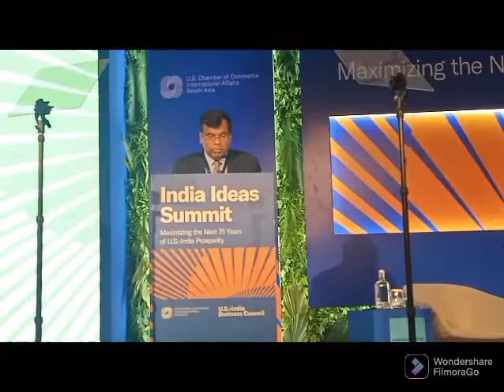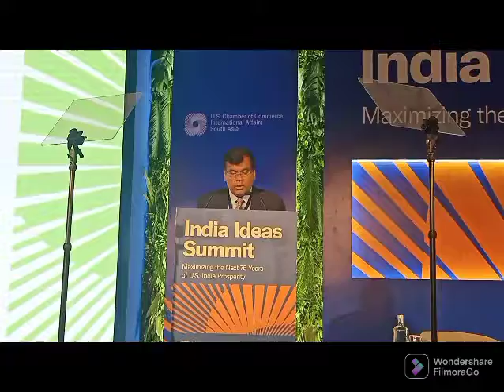Vivek Lall,Chief Executive General Atomics Global Corporation addressing at USIBC India Ideas Summit